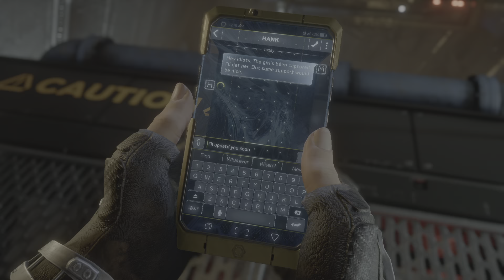Marvel's Avengers : To Stand Alone Gameplay